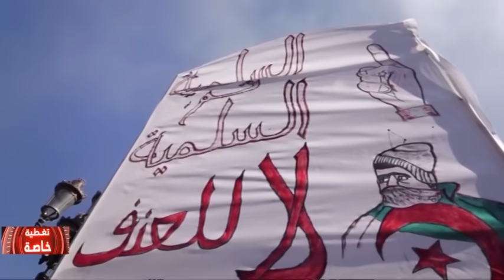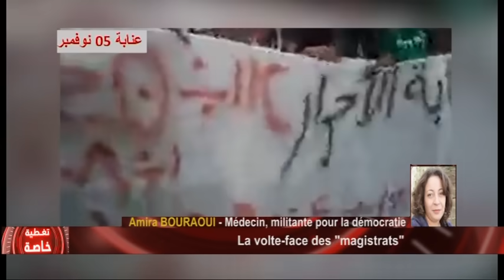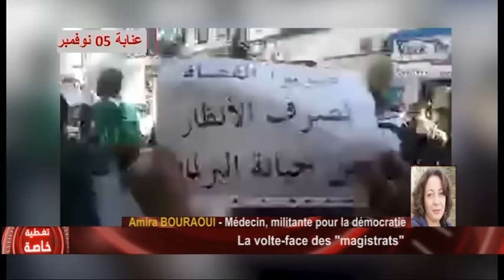La volte-face des "magistrats"